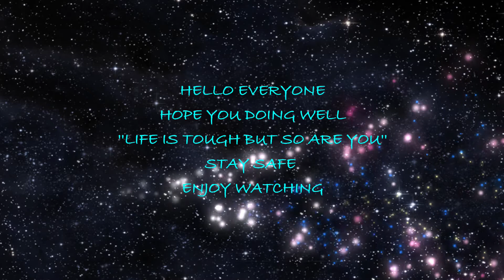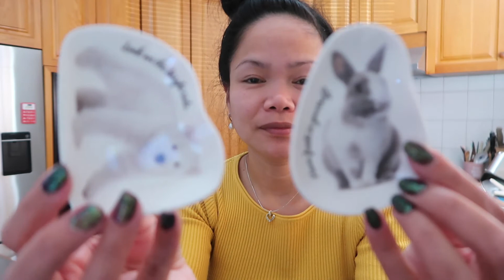HAUL DAY IN MY LIFE PINAKITA ANG MGA PINAMILI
IF YOU LIKE THIS VIDEO. Thank you so much.
Enjoy life...